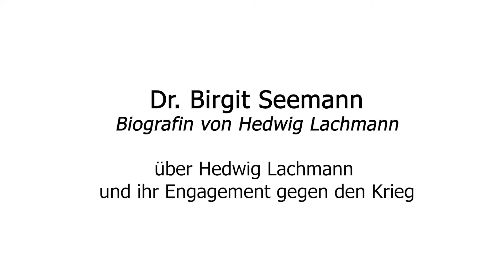Dr. Birgit Seemann über Hedwig Lachmann und ihr Engagement gegen den Krieg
Dr. Birgit Seemann (Biografin von Hedwig Lachmann) über Hedwig Lachmann und ihr Engagement gegen den Krieg